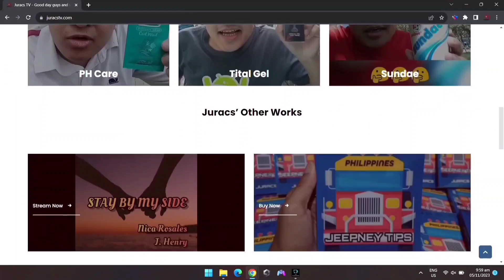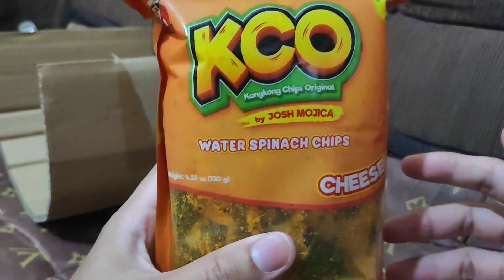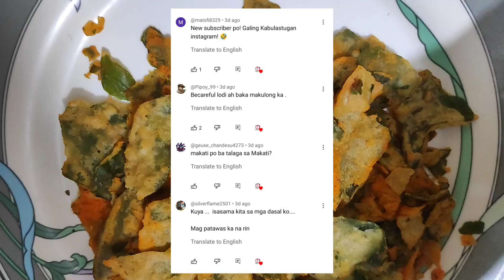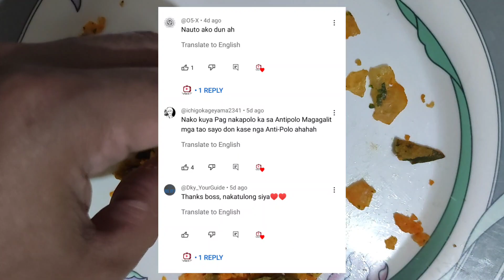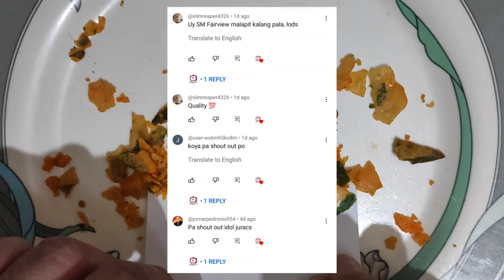ANO BA TALAGANG LASA NG KANGKONG CHIPS??? 🤔🤔🤔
Sa video na 'to aalamin natin kung ano ba talagang lasa ng kangkong chips?

Juracs Gaming for gaming contents.

Apps Used:

InShot
IntroMaker

Credits to the following owners of the background music and image used in the video.

🎵 Track Info:

Title: Get Outside! by Jason Farnham
Genre and Mood: Pop + Happy

🎵 Track Info:

Title: Jetfire by Jeff II

Sneaky Snitch